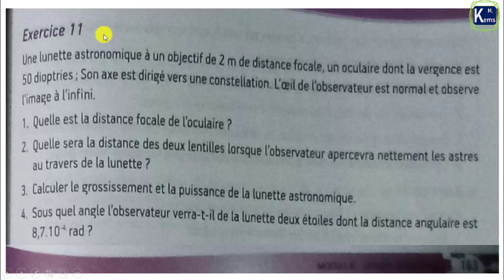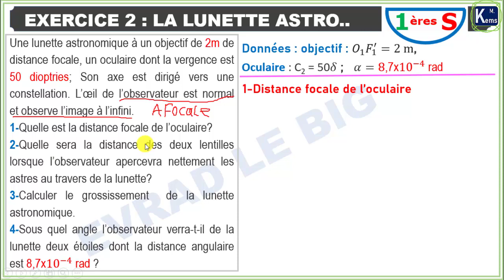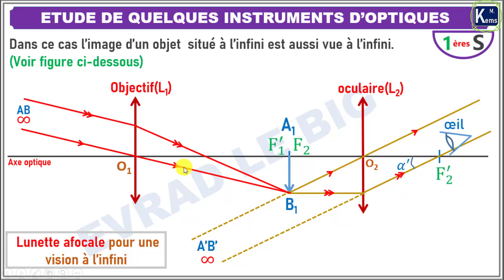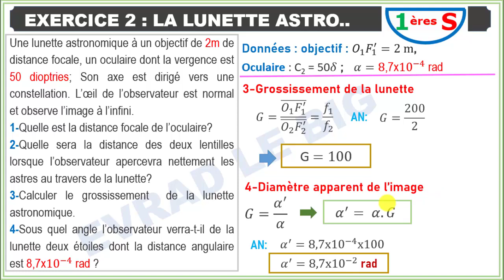🕵️LES INSTRUMENTS D'OPTIQUES, APPLICATION No 2- la lunette astronomique,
Décrire une lunette astronomique afocale. Calculer la longueur d'une lunette et son grossissement.